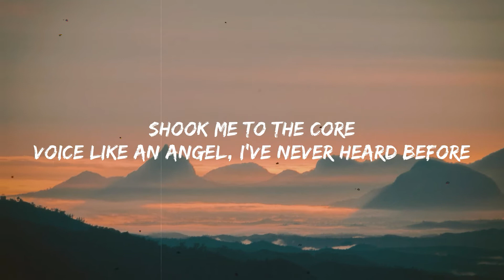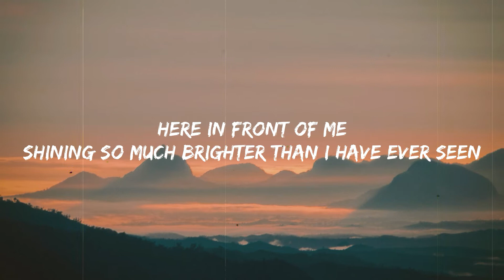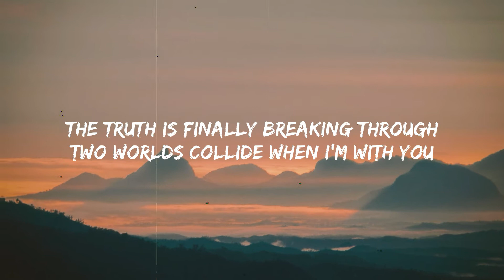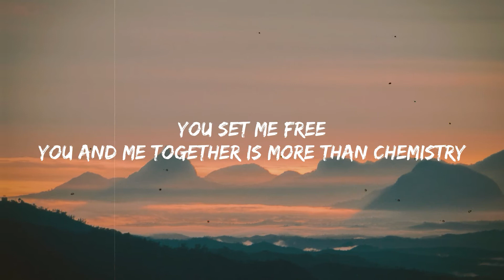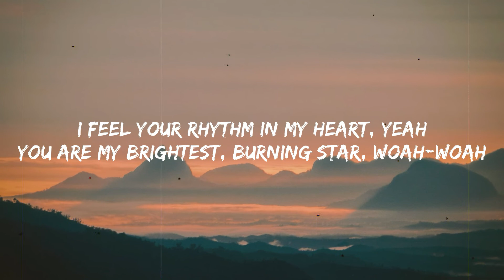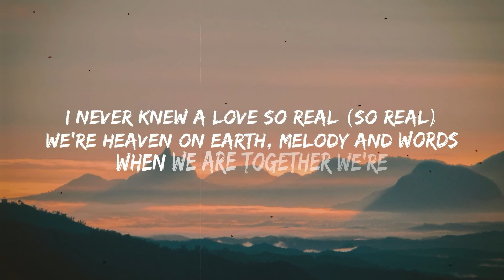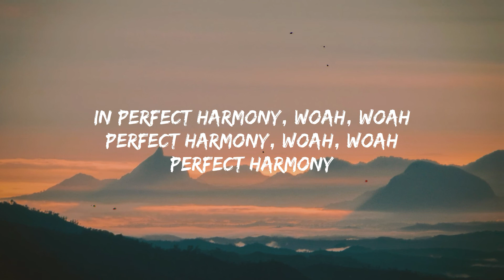Julie and the Phantoms - Perfect Harmony (Lyrics) (From Julie and the Phantoms)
Lyrics:
Step into my world
Bittersweet love story about a girl
Shook me to the core
Voice like an angel, I've never heard before
Here in front of me
Shining so much brighter than I have ever seen
Life can be so mean
But when he goes, I know he doesn't leave

[Pre-Chorus 1: Charlie Gillespie & Madison Reyes]
The truth is finally breaking through
Two worlds collide when I'm with you
Our voices rise and soar so high
We come to life when we're

[Chorus: Charlie Gillespie & Madison Reyes]
In perfect harmony
Woah, woah
Perfect harmony
Woah, woah
Perfect harmony

[Verse 2: Charlie Gillespie, Madison Reyes, Charlie Gillespie & Madison Reyes]
You and me together is more than chemistry
Love me as I am
I'll hold your music here inside my hands

[Pre-Chorus 2: Charlie Gillespie & Madison Reyes]
We say we're friends, we play pretend
You're more to me, we're everything

In perfect harmony
Woah, woah
Perfect harmony
Woah, woah
Perfect harmony

[Bridge: Charlie Gillespie, Madison Reyes, Charlie Gillespie & Madison Reyes]
I feel your rhythm in my heart, yeah
You are my brightest, burning star, woah-woah
I never knew a love so real (So real)
We're heaven on earth, melody and words
When we are together we're

In perfect harmony
Woah, woah
Perfect harmony
Woah, woah
Perfect harmony

[Outro: Charlie Gillespie, Madison Reyes, Charlie Gillespie & Madison Reyes]
We say we're friends
We play pretend
You're more to me
We create a perfect harmony